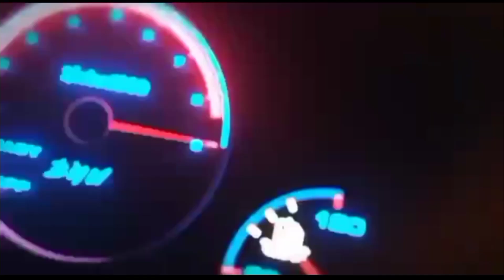Cara Melihat Interior Pesawat Terbang • Car Parking Multiplayer